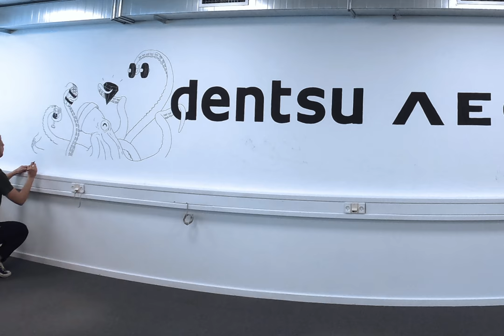Wall mural timelapse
Office wall illustration timelapse made for Dentsu Aegis Network office in Aarhus.